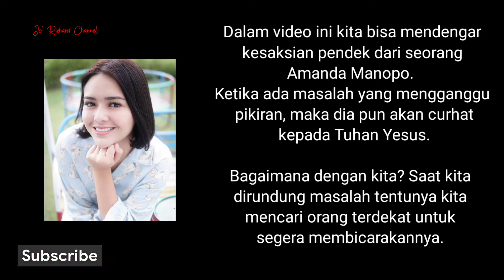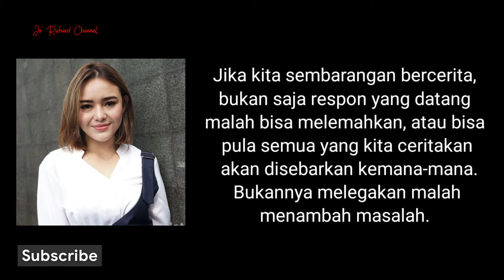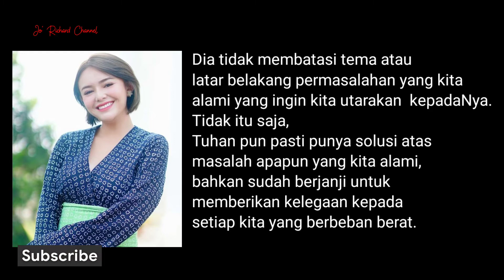KESAKSIAN AMANDA MANOPO : "Keluh kesahku hanya aku ceriterakan sama Tuhan... "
kesaksian kristen didasarkan kepada iman percaya bahwa Yesus Kristus adalah Tuhan sang pemilik kehidupan dan jaminan keselamatan bagi semua orang percaya.

kesaksian Amanda Manopo dia ungkapkan sebagai kewajiban imannya untuk mengumumkan kepada dunia bahwa dia ada karena Tuhan Yesus. Dia (Amanda Manopo) boleh meraih sukses dibidangnya karena pertolongan Tuhan. oleh karena itu ketika diperhadapkan pada masalah, dia tidak lari kepada dunia tetapi dia datang menangis kepada Yesus sebagai Tuhannya yang berlimpah kasih setia. Yang dapat membalut luka hatinya serta menyediakan masa depan yang terbaik. sebab Tuhan Yesus merancangkan damai sejahtera bagi semua orang.